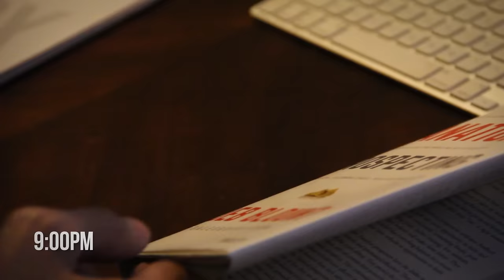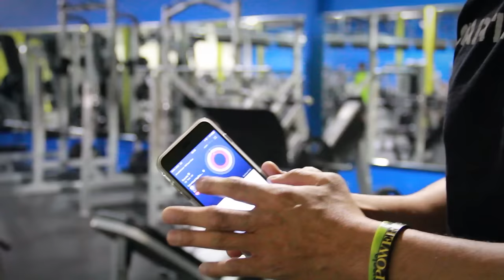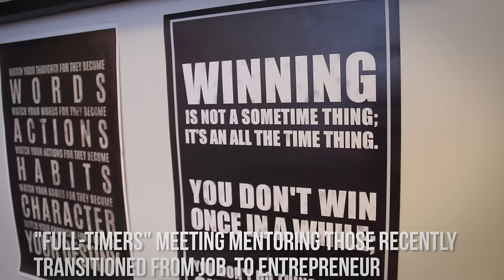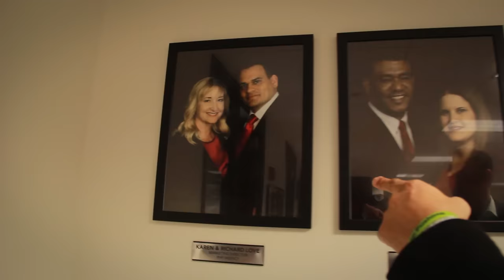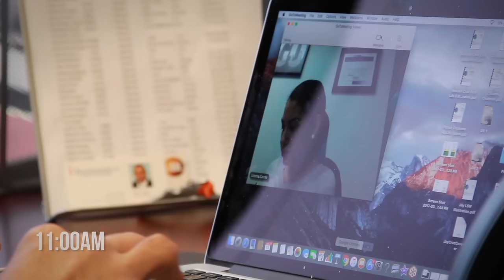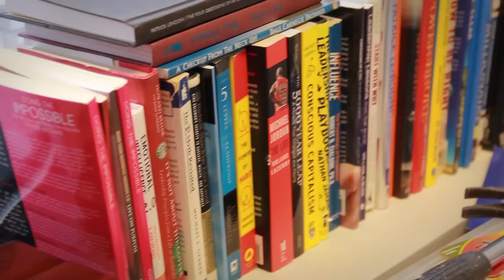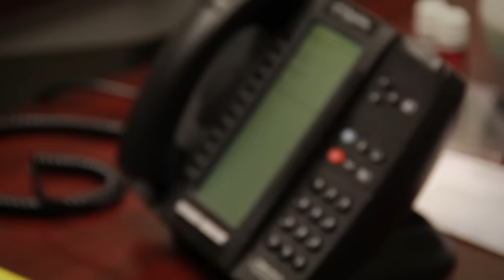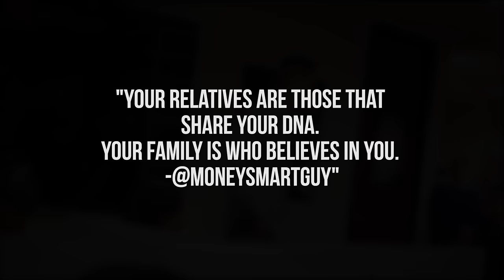First 24 Hours | Living Money Smart a Veteran Entrepreneur VLOG EP1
Here's the first 24 hours of Veteran Entrepreneur, MoneySmartGuy Matt Sapaula. This is the premier episode of "Living Money Smart", a Vetrepreneur VLOG. The first 24 hours of his week begins on Sunday night as he leads his insurance firm, PHP Agency Inc,

As a United States Marine turned financial entrepreneur, Matt Sapaula is a financial coach and co-host of "The Movement" podcast. Matt Sapaula helps those in transition of a new job, career and occupation to consider entrepreneurship and meanwhile, acquire the skills in order to win master the money game. Share in his journey the process of becoming an entrepreneur as way to gain financial control over daily money matters and live your desired lifestyle.